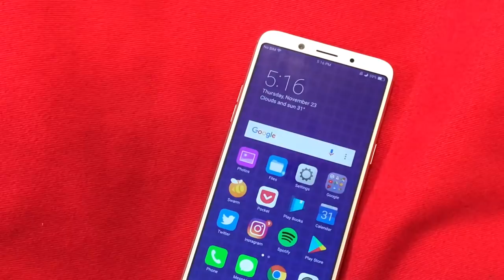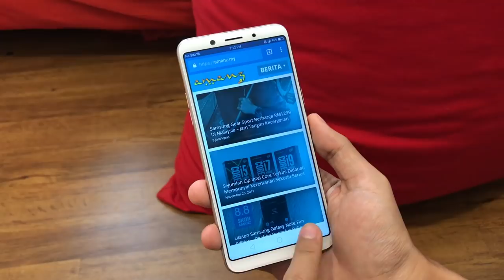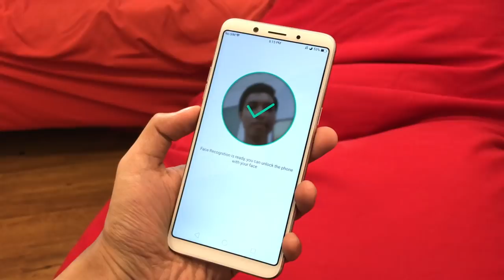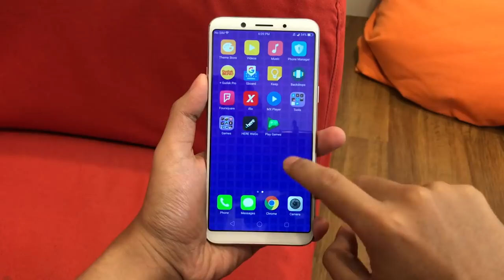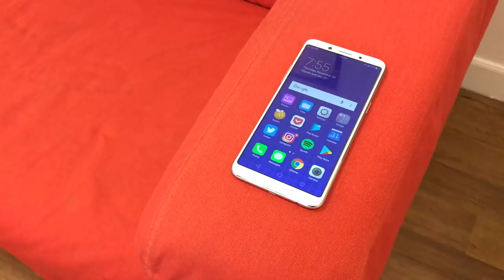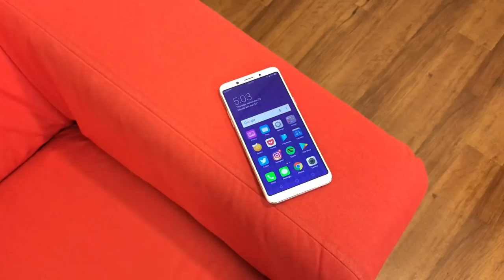Ulasan: OPPO F5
Oppo F5 telah hadir dengan penawaran skrin bingkai nipis bersama sokongan Face Unlock dalam sebuah peranti kelas pertengahan. Seperti siri Oppo F sebelum ini, ia juga turut memfokuskan kepada fungsi swafoto dengan membawakan kamera 20MP bersama sokongan bokeh pada swafoto.

Di Malaysia, Oppo F5 telah dijual pada harga RM1,298 melalui pengedar-pengedar rasmi Oppo Malaysia.

Spesifikasi:
6.0", IPS LCD, 2160x1080, 402 ppi
MediaTek Helio P23
4GB RAM
32GB + microSD (sehingga 256GB)
16 MP, LED Flash, 1080p@30fps
20MP (Bokeh Selfie)
3200 mAh

Pengulas & Suntingan Video:
• Arib Ismail: